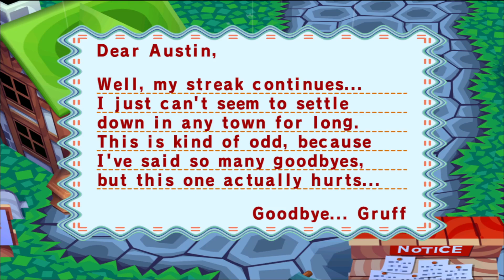A Year of Animal Crossing Day 44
Gruff sadly moved out, and in his place Octavian moves in. We also get a new trophy item for our house.